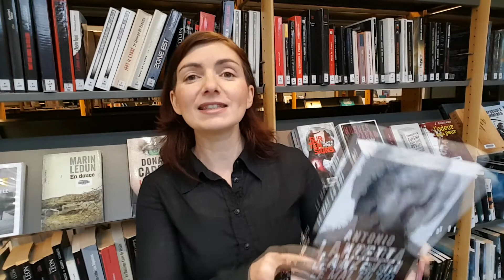Les critiques de Laetitia #11: Le mal en soi d' Antonio Lanzetta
Bonjour,
Quai du polar c'est cette semaine à Lyon! et le polar italien est à l'honneur. J'ai eu envie de vous faire découvrir l'un de ces auteurs, Antonio Lanzetta, dont le 1er roman traduit en français est édité aux éditions Bragelonne.
Pour réserver ce roman rendez-vous sur notre catalogue en ligne à l'adresse: acv.bibenligne.fr
Si vous préférez, on peut aussi en parler à la médiathèque ou alors laissez-moi des commentaires!
à très bientôt sur la chaîne!
Bonne journée et bonne lecture à tous.
Laetitia